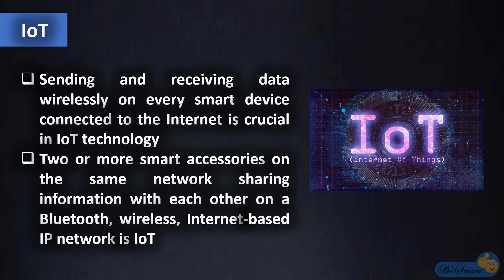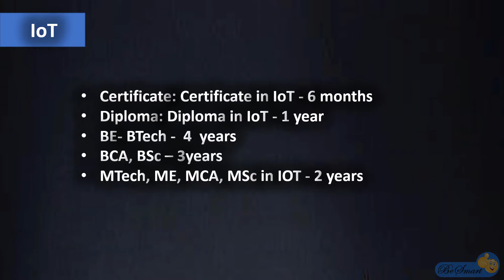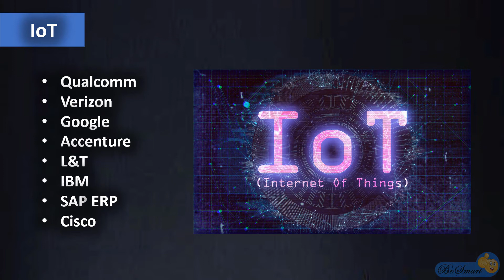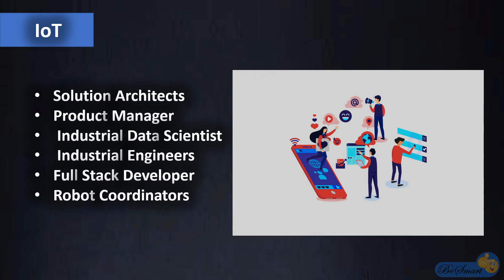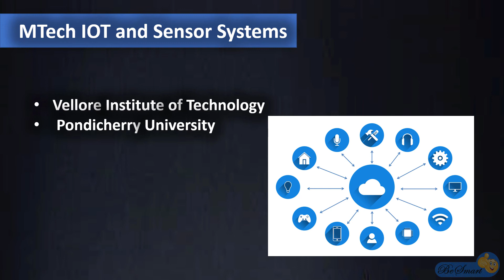Complete details about IoT in Telugu | what is IoT in Telugu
How does IoT works? Job roles in IoT | IoT explained in telugu

Join channel for career guidance and job assistance